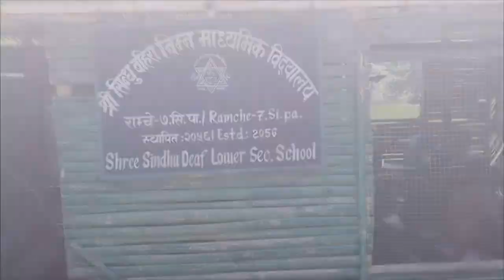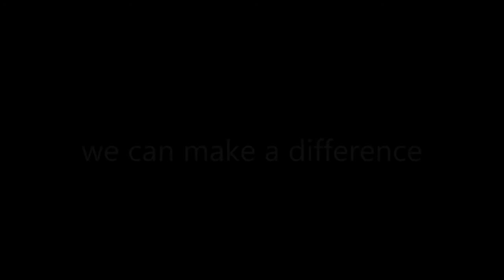Nepalese deaf children request skills development training